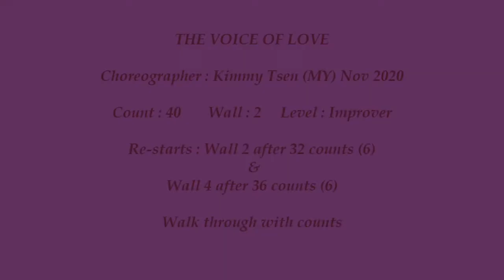THE VOICE OF LOVE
The Voice of Love (Walkthrough with counts)
Choreographed by Kimmy Tsen (MY) Oct 2020
40 counts    2 walls     Improver level line dance
Re-starts @ wall 2 after 32 counts and wall 4 after 36 counts